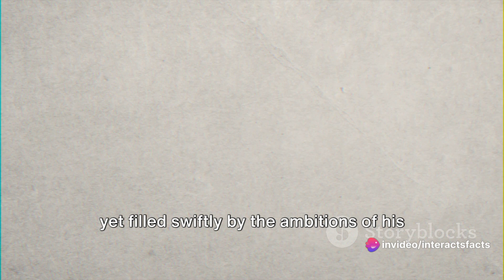The Story Of Julius Cesar In 3 Minutes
Embark on an epic journey through history with InteractsFacts in our video series, "Julius Caesar: Unraveling the Ancient Tapestry."

Take a deep dive into the captivating story of Julius Caesar in this informative video. From his rise to power as a military leader, to his renowned contribution to Roman politics and subsequent assassination, explore the life and legacy of one of history's most influential figures. With engaging visuals and expert analysis, this video brings Caesar's story to life and offers a comprehensive overview of his lasting impact on the world. Whether you're a history enthusiast or simply curious about this fascinating historical figure, this video is a must-watch.

📚 For History Enthusiasts and Lifelong Learners Only 🧑‍🎓🌍